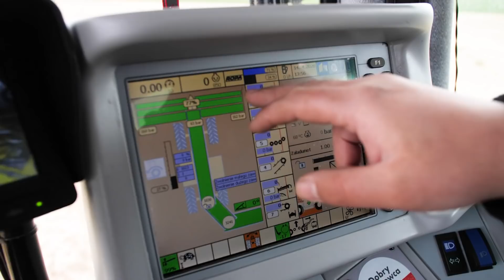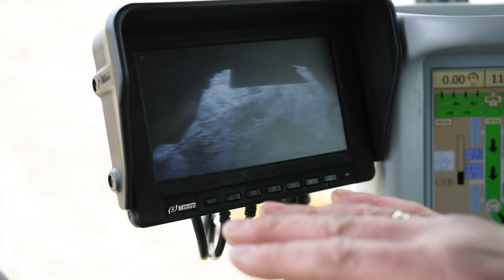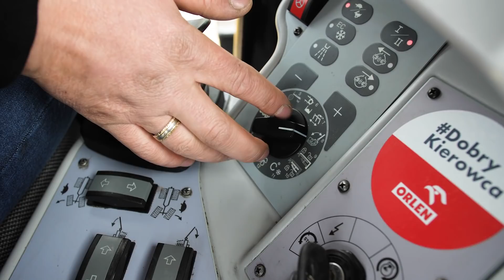NAGŁY ATAK SZKODNIKÓW W RZEPAKU ➕ ROPA - PREZENTACJA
Słyszeliście już, że ceny Ropy spadają? No chyba nie 🤫🤭 Na pewno nie Ropy z mojego filmu - potocznie mysz 🐀, której żaden rolnik nie pozbyłby się z podwórka 🤔W materiale również o tym jak przygotowuje się do pierwszego starcia ze słodyszkiem rzepakowym 🕵️